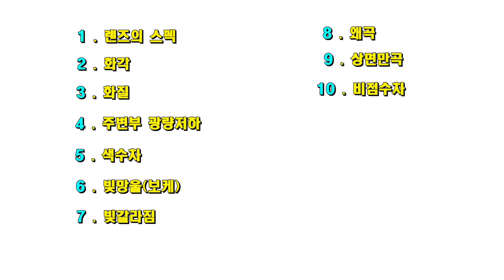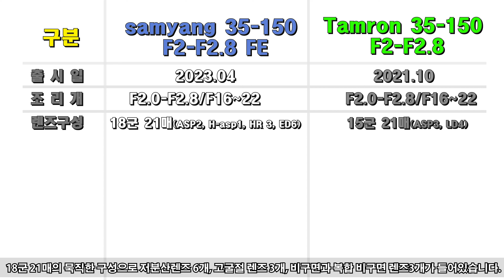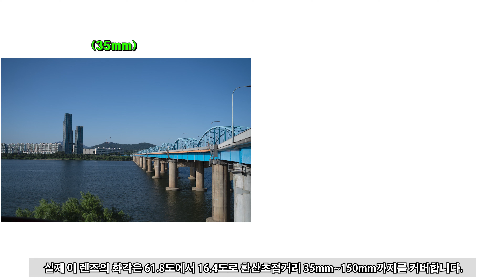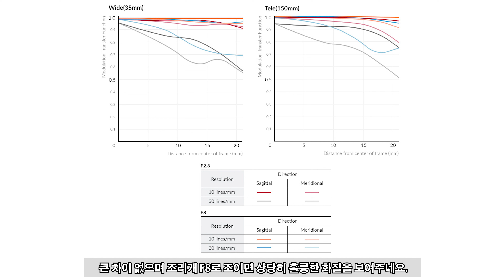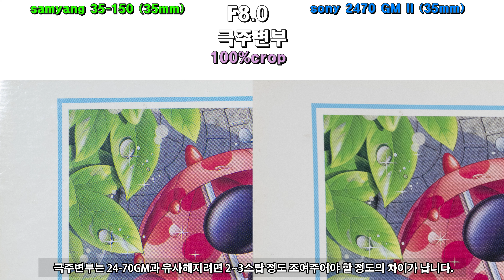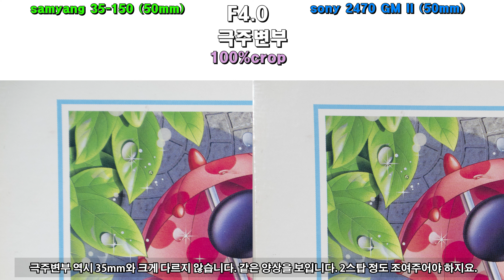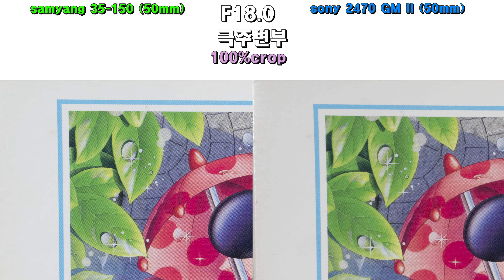전천후 줌렌즈 삼양35-150 풀 리뷰. -중앙부 화질 만큼은 2470GmII 급!? -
안녕하세요. 장비그래퍼입니다. 오랜만에 리뷰영상입니다.
삼양 35-150mm F2-F2.8 렌즈.. 이녀석도 구매한지 2개월 정도 되어가는 군요.
일단 화질은 줌렌즈중에서 핫 하다는 소니의 24-70GMii 와 135gm과 구간별 비교를 이행하였고, 나머지는 삼양 자체의 성능에 대해서 다음의 순서대로 리뷰하였습니다.
바쁘신 분들이나 해당 사항이 궁금하신 분들은 바로 그쪽으로 가서 보셔도 무방하겠네요.
그러면 다음에는 또 다른 렌즈로 찾아뵐 때 까지 즐거운 사진생활 되시길 바랍니다.
00:00 - intro
01:54 - 1. 렌즈의 스펙
03:03 - 2. 렌즈의 화각
03:29 - 3-1. 렌즈의 화질 (MTF 챠트)
04:46 - 3-2. 실제 화질 비교(삼양35-150, sony 2470 gm II , 135 gm)
10:04 - 4. 주변부 광량 저하
10:29 - 5. 색수차
11:09 - 6. 빛망울(보케)
11:57 - 7. 빛갈라짐
12:19 - 8.왜곡
12:52 - 9.상면만곡
13:15 - 10.비점수차
13:47 - 11. 플레어&할레이션
14:28 - 12. AF
15:04 - 13. 마치며